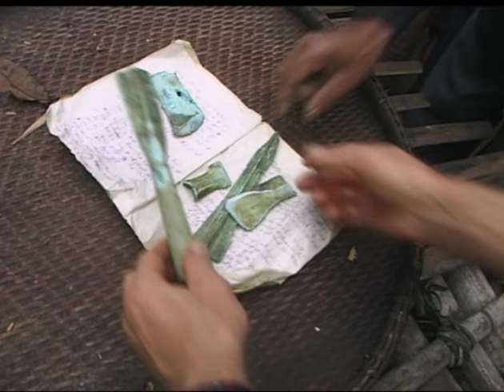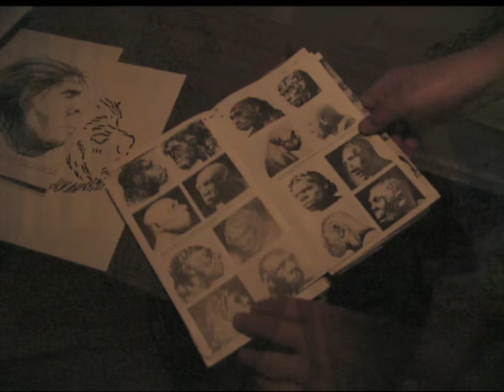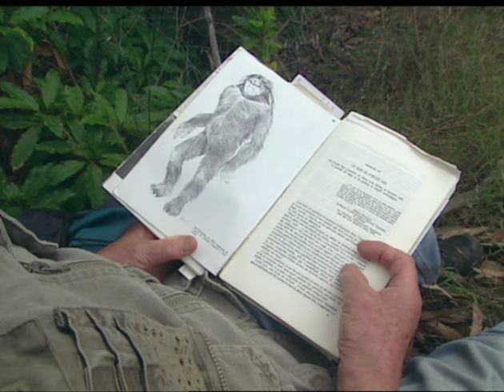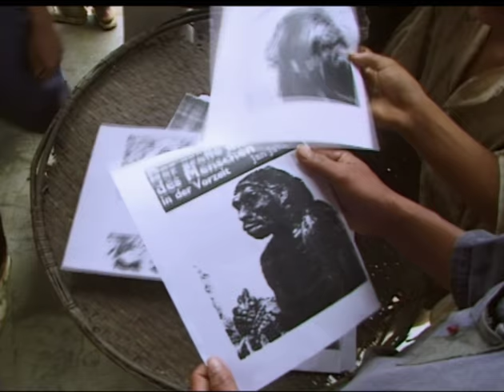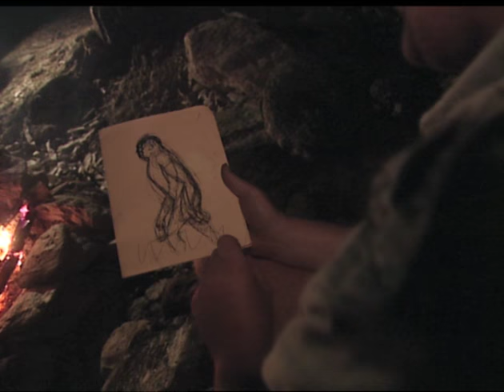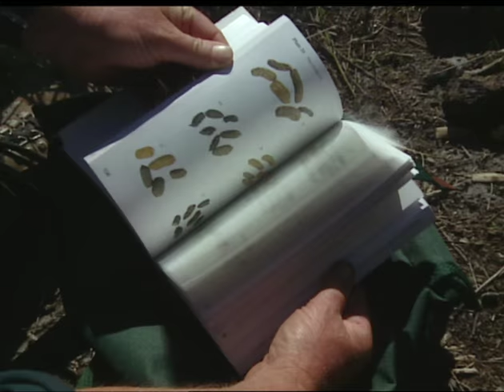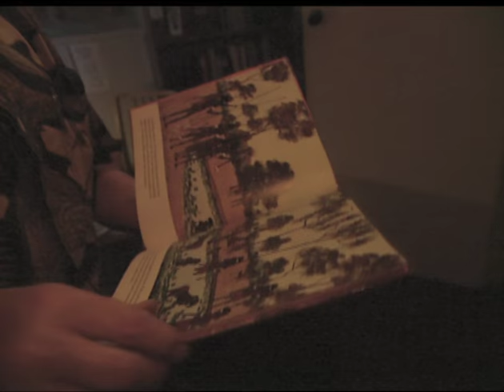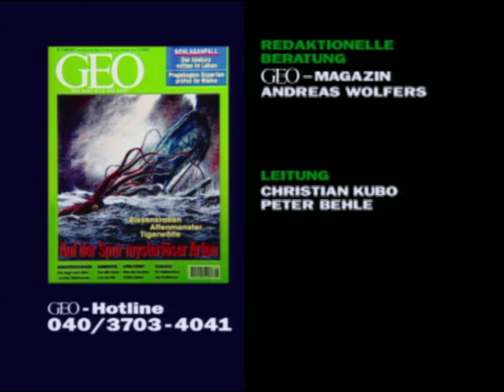Bigfoot und Yeti - Sind es Fabelwesen oder haben sie wirklich gelebt? (360° - GEO Reportage)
Ein riesenhafter Fußabdruck, Haare von unbekanntem Fell oder Knochen, die man nie zuvor gesehen hat. Wo solche Spuren auftauchen, ist er nicht weit: Der Affenmensch.
In den USA ist er unter dem Namen Bigfoot bekannt, in Australien nennen sie ihn Yowie und im Himalaja stapft er als Yeti durch den Schnee. Überall auf der Welt erzählen taufende von Legenden von diesem sagenumwobenen Wesen, doch seine Existenz ist bis heute nicht belegt.

Originaltitel: Bigfoot verzweifelt gesucht
Ein Film von Marscha Jirsa

Beweise dafür, dass die Legende lebt, dass es den Affenmenschen wirklich gibt, sammelt der deutsche Professor Helmut Loofs-Wissowa schon sein halbes Leben lang. An der Universität im australischen Canberra hat er einen Lehrstuhl für Anthropologie inne, doch seine eigentliche Berufung ist die Kryptozoologie: Die Lehre von den Tieren, die es gar nicht geben dürfte.
Kryptozoologen wollen sich nicht damit abfinden, dass schon alle Lebewesen unseres Planeten entdeckt wurden. Sie sind fest davon überzeugt, dass sich unter dem dichten Blätterdach des Dschungels oder in den Tiefen der Ozeane noch so manches geheimnisvolle Lebewesen verbirgt. Faszinierende Tiere wie die 1903 entdeckten Berggorillas zum Beispiel, die in Mythen und Legenden zentralafrikanischer Völker schon lange lebendig waren. Nach ähnlichem Muster verlief die Entdeckung des Okapi, ein bizarres Geschöpf, das wie eine Kreuzung aus Zebra und Antilope erscheint.
Auch die Komodowarane galten als phantastische Drachenmonster, bis sie auf einer kleinen Indonesischen Insel tatsächlich gefunden wurden. Mit drei Metern Länge sind sie die größte Echsenart der Erde. Und erst vor wenigen Jahren, 1993, entdeckte man, dass der Spindelbock kein Fabelwesen ist, sondern ein der lokalen Bevölkerung wohlbekanntes Tier in Vietnam.
Solche Entdeckungen spornen den Eifer der Kryptozoologen immer wieder an. Anders als ihre Kollegen aus den etablierten Wissenschaften sind sie überzeugt, dass jede noch so unglaublich erscheinende Legende ein Körnchen Wahrheit enthält.
Deshalb suchen sie weiter: Nach dem Affenmenschen genauso wie nach Riesenkraken oder Beutelwölfen.
Das Filmteam von GEO hat Kryptozoologen bei ihrer Suche begleitet, die sie von der australischen Wüste über den vietnamesischen Dschungel bis nach Südafrika führt. Eine Reise, die zeigt, dass unsere Erde auch heute noch voller Geheimnisse ist.